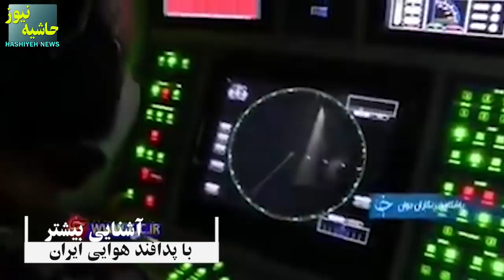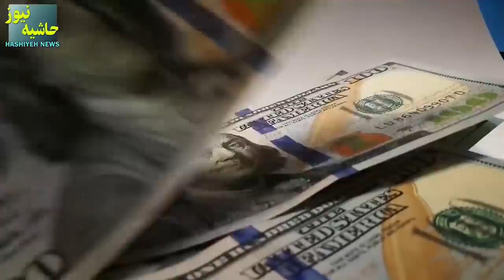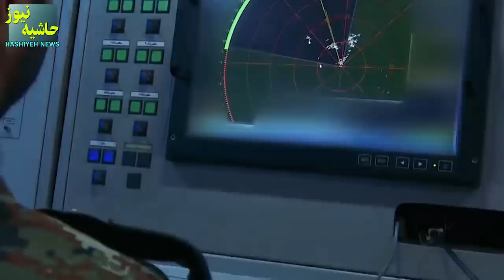قدرت شگفت انگیز پدافند هوایی ایران؛ سامانه ای که پهپاد جاسوسی پیشرفته هرمس را شکار کرد!